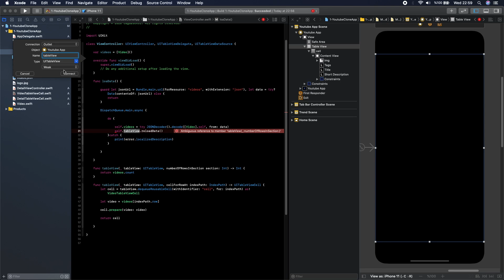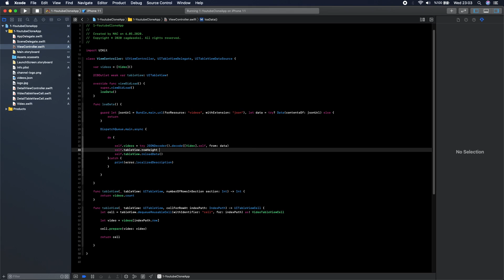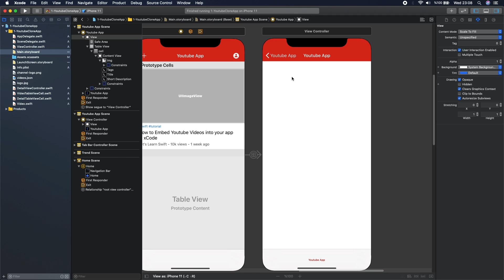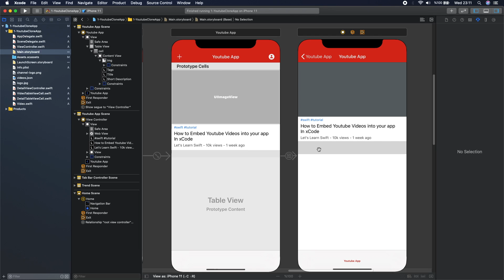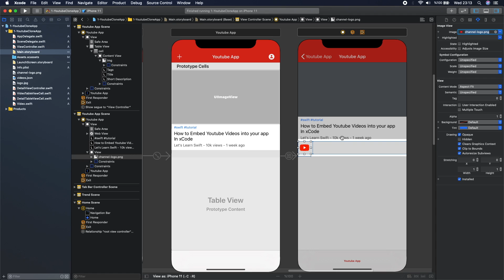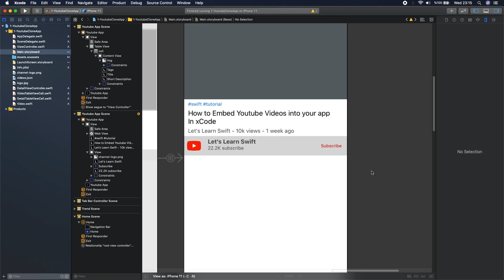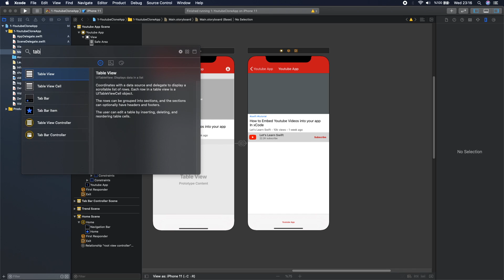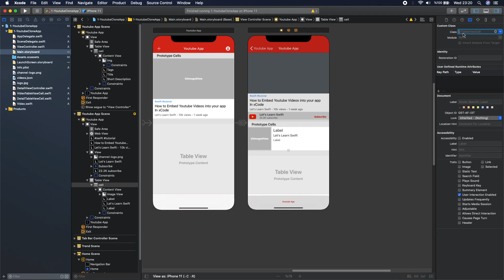Build A Youtube Clone App In Swift 5 (Part 3)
I'm excited to announce the new tutorial series today! We are going to build a youtube clone application. (part 3)

You learn how to use the JSON, read data using JSON Decode, and make the UI in storyboards.